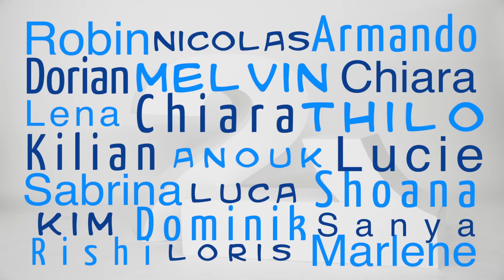21 Menschen mit Down-Syndrom, 21 Fotos, Trisomie 21 mit Zukunft.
«Mitten drin» -- und das mit einer Fotovernissage am 22. März 2014. In 6 Schweizer Städten findet diese emotionale, fröhliche Vernissage statt mit Fotos vom Surseer Fotograf Philipp Koch | ImageStudio.ch. INSIEME 21 organisiert in Zusammenarbeit mit unzähligen Helfern diese Fotovernissage «mitten drin». Anlässlich des Welt Down-Syndrom Tag (WDST) 2014 möchte der Verein Insieme 21 zeigen, wie unterschiedlich, attraktiv, begabt, bereichernd und lebensfroh Menschen mit Down-Syndrom (Trisomie21) sind.

In sechs Schweizer Bahnhöfen (Basel, Bern, Luzern, Winterthur, Zürich, Wil) findet jeweils diese grosse Vernissage mit 21 Fotos von Menschen mit Trisomie 21 im Alter von 11 Monaten bis 26 Jahren statt. Der Surseer Fotograf Philipp Koch | ImageStudio.ch fotografierte an einem Samstag 21 Menschen mit Down-Syndrom. Jede Person war der grosse Star im Fotostudio, jedes Modell durfte sein eigenes «Ich» sein und es auch zeigen. Und mit diesem Respekt wurden 21 herzenshafte Menschen mit unterschiedlicher Begabung und Charakteren am Shooting-Tag empfangen, erhielten von der professionellen Make-up Artistin Judy Stettler aus Rain (LU) etwas Puder und Lipp-Gloss -- halt das richtige Shooting-Feeling -- und wurden danach professionelle fotografiert. Zwei grosse Holzzahlen «21» (gesponsert von bp DESIGN AG Sursee) nahmen am Shooting-Set die Hemmung. mal drauf, mal drunter, mal auf dem Kopf mal quer, alles wurde von den begeisterten Models ausprobiert und so wurde dieser Tag für alle ein grosses Erlebnis mit unzähligen Fotos. Ein Making-Of Film des Tages, erstellt von Matthias Jeker von diefotokiste.ch, lässt diesen grossartigen Tag nochmals deutlich aufleben (Film-Link).

Die Werbeagentur BrandStudio aus Sursee unterstützt das Projekt mit der Gestaltung der Plakate für die Vernissage, Postkarten, plant in Zusammenarbeit mit den regionalen Insieme21-Gruppen die öffentlichen Openings zur Vernissage, lädt prominente Persönlichkeiten ein, Personen der Politik, einfach um an diesem Tag der Öffentlichkeit mehr zum Thema «Trisomie 21» aufzeigen zu können. Und dafür steht auch der Welt Down-Syndrom Tag:
- um einen Moment der Solidarität zu leben
- um sich Zeit zum Kennenlernen zu nehmen
- um zu verstehen und Ängste abzubauen
- um dem Anderssein Aufmerksamkeit zu schenken
- um sich einen Moment des Nachdenkens über die eigene Rolle und die der Gesellschaft zu gönnen, sich Zeit zum gemeinsamen Handeln zu nehmen

Ein grossartiges Projekt mit unzähligen Stunden und vielen Helfern im Hintergrund, die mit Herz und Leidenschaft an diesem Charity-Projekt mitarbeiten.

Die Ausstellung findet am 22. März 2014 in 6 Städten der Schweiz statt und dauert einen Tag von 09.00 Uhr bis abends 18.00 Uhr. Einige Städte stellen die Fotos länger aus.